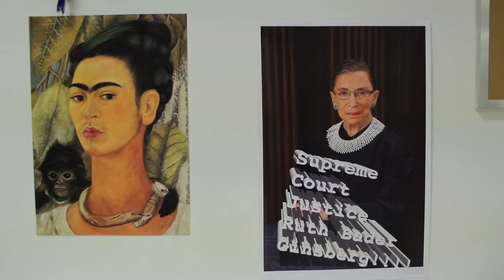WOMYN INC | Equal Pay Lawsuit | Ep1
IN AN ALTERNATE WORLD... men are suing the Lehman Sisters for pay inequality. The masculinist movement is rising as we watch the company's four chief officers cope while attempting to include men in the workplace.

Series Creators – Lauren Besser, Tessa Claire Hersh, Katie Sicking, Phebe Szatmari

Director – Phebe Szatmari

Writers – Lauren Besser, Tessa Claire Hersh, Katie Sicking, Phebe Szatmari
Producers - Lauren Besser, Tessa Claire Hersh, Jerah Milligan, Katie Sicking, Phebe Szatmari
Director of Photography – Geoffrey Stevens
B Camera – Phebe Szatmari
Editor – Geoffrey Stevens
Assistant Editor – Carina Jollie
Production Designer – Lauren Besser
Sound – Francis Cattani, Andrew Coalson, Billie Watson
Production Stills – David McCullouch
Production Assistants – Glorilis Tavarez, Dominique Nisperos

CAST
Lauren – Lauren Besser
Tessa – Tessa Claire Hersh
Katie – Katie Sicking
Phebe – Phebe Szatmari
The Bush – Shannon O’Neill
Equality Consultant/Brema/Brennan – Brennan Lee Mulligan

Andrew – Andrew Coalson
Ann – Mariola Figueroa
Pussy-Eater – Evan Forde Barden
Mike – Mike Greene
Doug – Aaron Kheifets
Dale – Matt Mancini
Bill – William Martinez
Dave – David McCullouch
Ben – Jerah Milligan
Receptionist – Dominique Nisperos
Dan – Patrick Williams

Office Goddesses – Sam Evans, Nayomi Reghay, Milly Tamarez, Glorilis Tavarez, Anne T. Veal

Special Thanks – Jerah Milligan, David Sokol & Euphoria Rehearsal Studios, Upright Citizens Brigade Theatre - New York